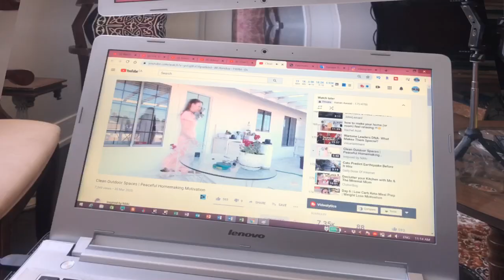الحياة مع حنان عواد | شيري هانم | أم لأول مرة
لطلب كتاب "طفولة بلا زوابع: من أول يوم وحتى مشارف المراهقة"
إخلاء المسؤولية: هذه المعلومات للأغراض التعليمية فقط وليس الغرض منها أن تكون بديلاً للاستشارة المهنية.